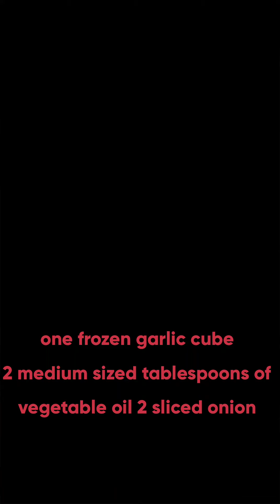Chicken Keema Koftas||Uk Mum Vlogs & Cooking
In today's video I cook another meal you can eat this with chappati.